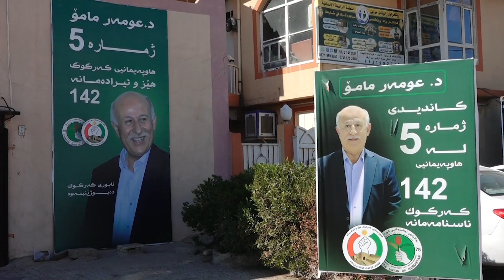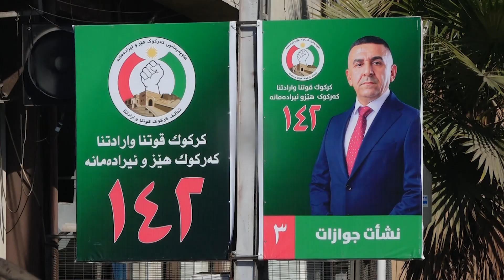ganjan pshtiwane la liste YNK dakan